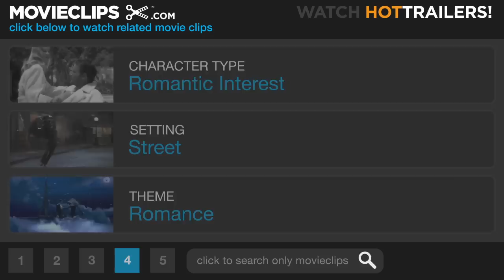Swingers (10/12) Movie CLIP - Getting Digits (1996) HD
CLIP DESCRIPTION:
Mike (Jon Favreau) walks Lorraine (Heather Graham) to her car and they exchange numbers.

FILM DESCRIPTION:
A knowing examination of the psyche of the modern American male, Doug Liman's debut comedy Swingers stars screenwriter Jon Favreau as the sensitive Mike, a struggling actor and stand-up comic looking for romance in the wake of the dissolution of a six-year relationship. Against his better judgment, he hits the town with his pal Trent (Vince Vaughn, in a star-making performance), a retro-hip smooth-talker who calls women "babies" and feels compelled to illustrate to Mike the error of his gentlemanly ways. First in Las Vegas and later in a series of hip L.A. nightspots, the duo and their other pals, including a guy named Sue (Patrick Van Horn), prowl for women, looking for kicks and cheap thrills. The difference is that while Trent wants sex, Mike wants love and romance. Only when he learns to simply be himself does he find what he's looking for.

CREDITS:
TM & © Miramax Films (1996)
Cast: Jon Favreau, Heather Graham
Director: Doug Liman
Producers: Jon Favreau, Nicole LaLoggia, Avram Ludwig, Vesco Razpopov, Bradford L. Schlei, Victor Simpkins, Cary Woods
Screenwriter: Jon Favreau